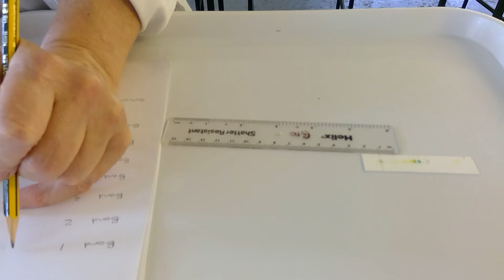Chromatography of photosynthetic pigments